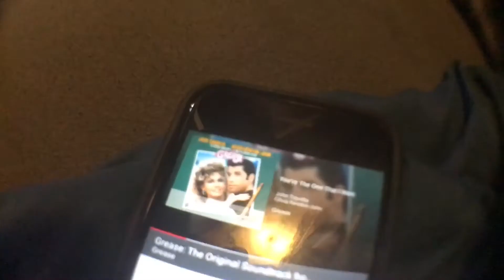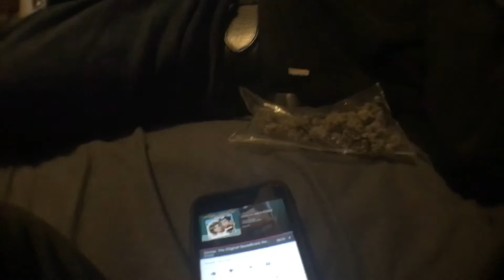Spooky goblins and boomers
Comment if i should out out more vids like this